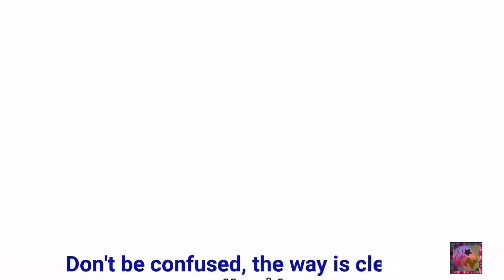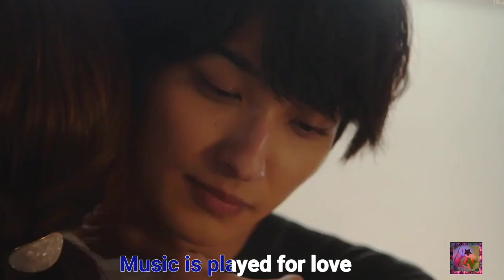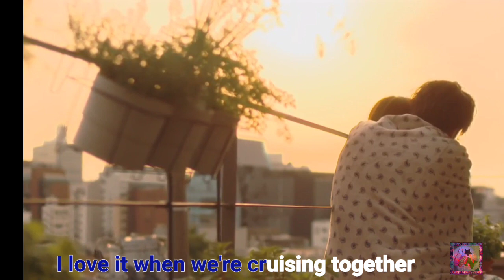Why I Dress Up For Love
Song: Cruisin' by Gwyneth Paltrow & Huey Lewis
Movie: Why I Dress Up For Love Drama 2021/Kikazaru Koi Ni Wa Riyuu Ga Atte 2021
Starring: Yokohama Ryusei & Haruna Kawaguchi

I'm just a housewife who loves music & movie. I made this vclip, using Galaxy J6 & Free Apps.
It took hours & days to make a vclip. Thank you so much! ❤️